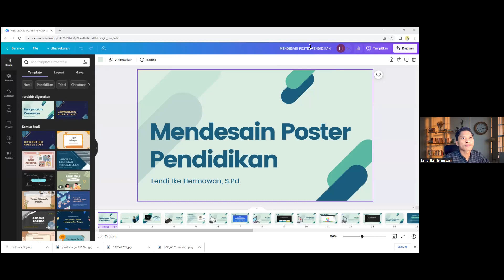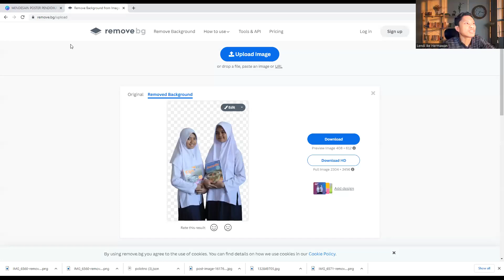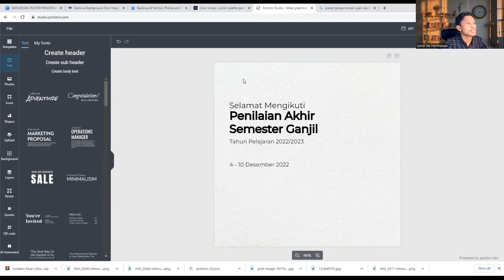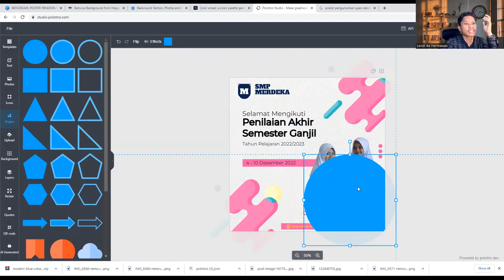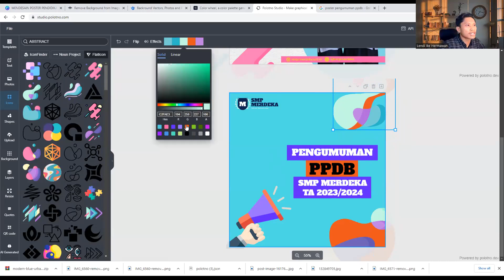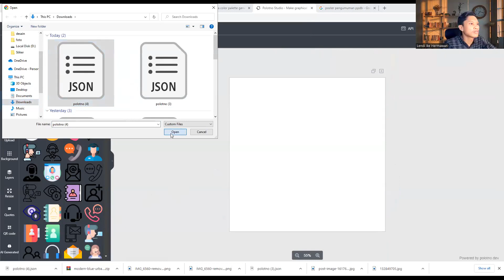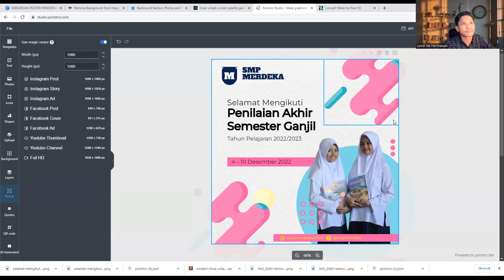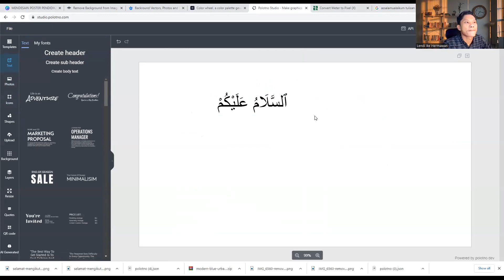MENDESAIN POSTER PENDIDIKAN DENGAN POLOTNO STUDIO